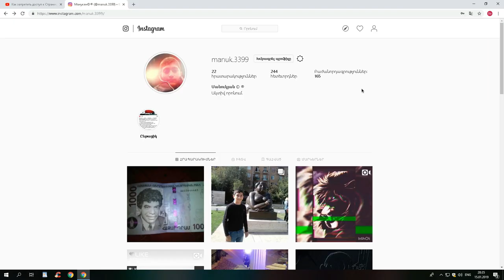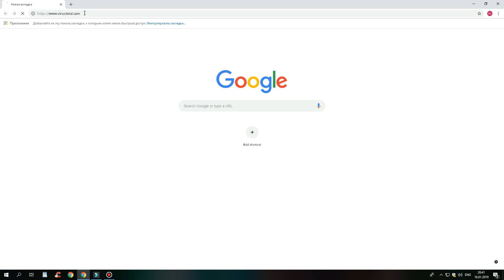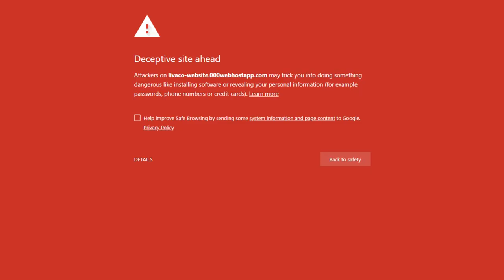Ապահով համացանց Մեդիամրցույթ | Apahov hamacanc Mediamrcuyt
Ձայնային օպերատոր՝ Մանուկ Մանուկյան
Սցենարի հեղինակ՝ Մանուկ Մանուկյան
Մոնտաժորներ՝ Մանուկ Մանուկյան,  Վրույր Մանուկյան